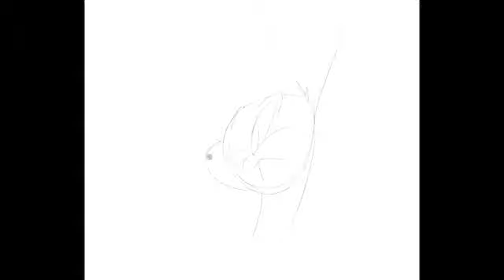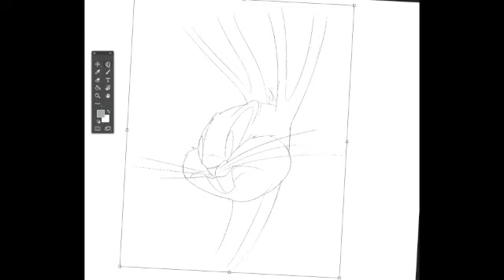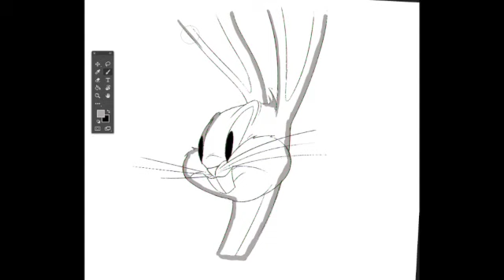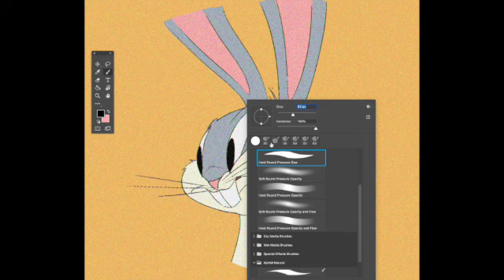Drawing Bugs Bunny